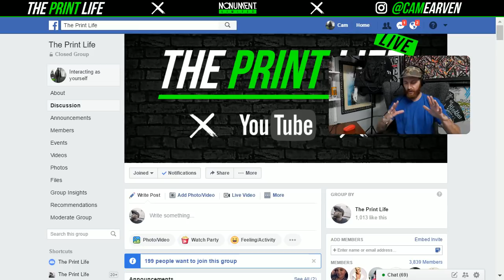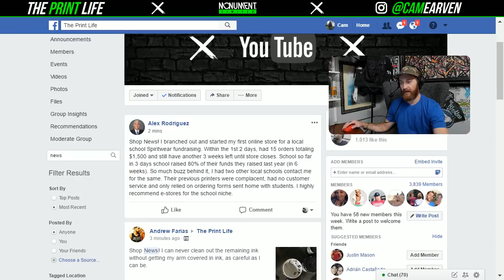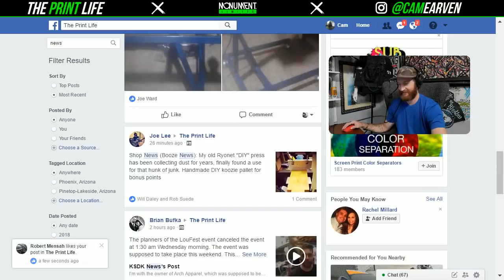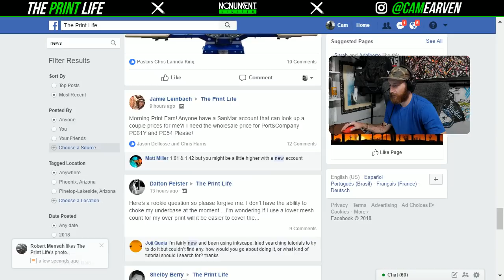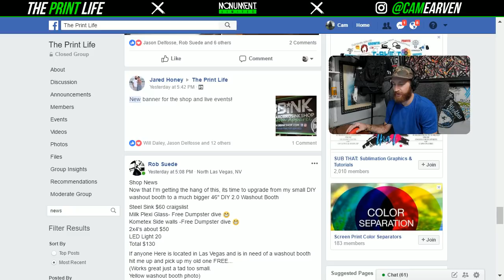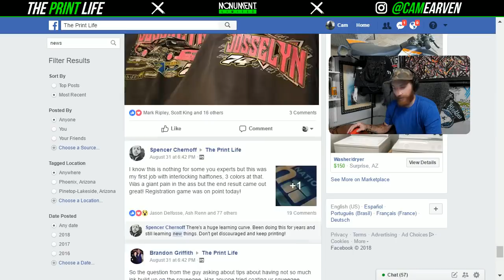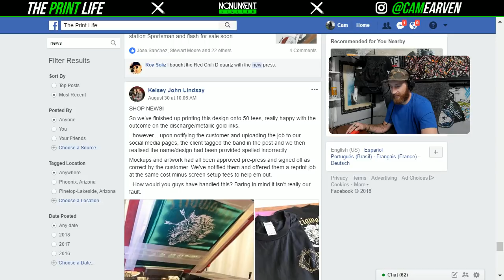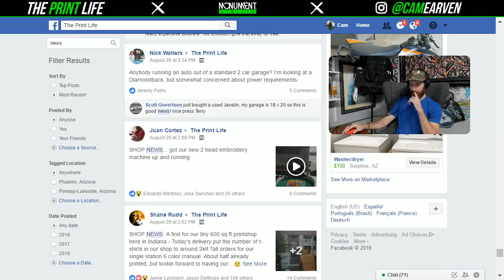Break that big business idea into small actionable chunks.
5 gallon Ink Pump

50W LED Flood Light for exposing screens

My New Vlogging Camera: Canon M50, Super good auto focus

The Plastic Envelops I use to organize my Films

Profit First Book to help get your business profitable

Stainless Steel Ink Spatula

Silicone Spatula for water-based inks, Super easy clean up.

It's awesome that you take time out of your day to watch the videos and vlogs that I upload to The Print Life. I truly appreciate the love.